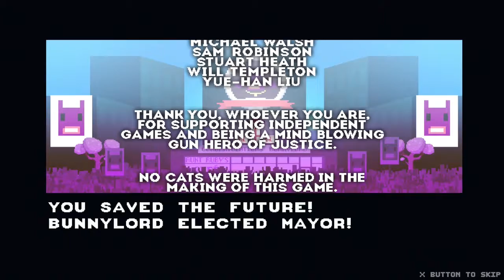Not a Hero Ep. 14 ▶ Ya te chupo el conejo! - Super OP Gaming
Doom es en 3 dimensiones!!!